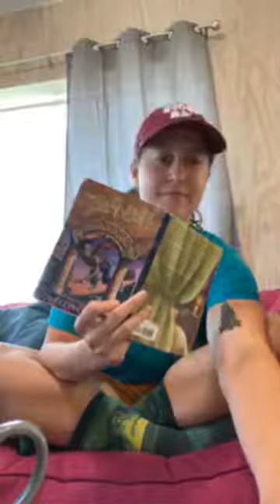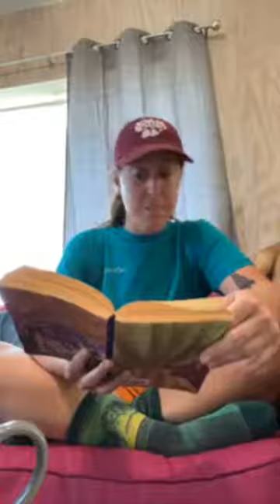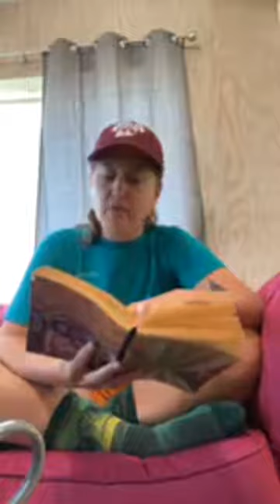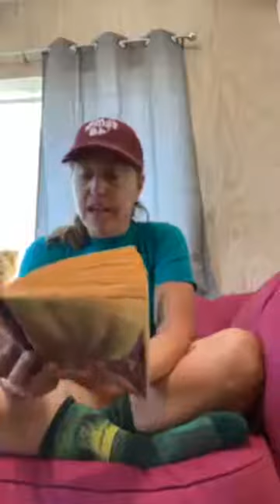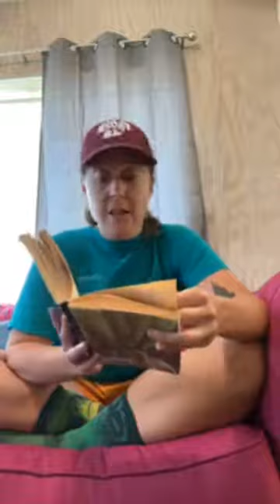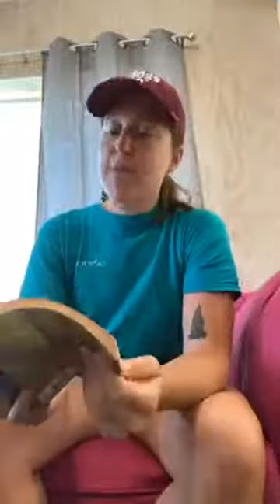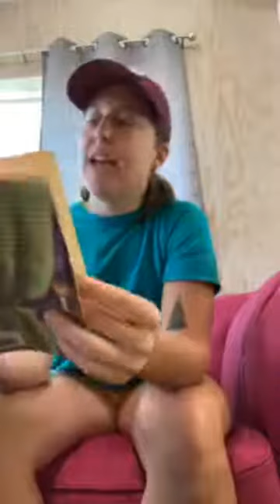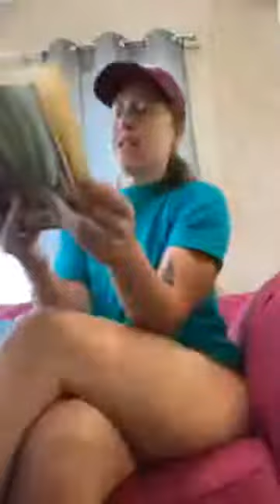Virtual Activities: Harry Potter and the Sorcerer's Stone Chapters 11-14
Program Supervisor, Alice, reads the first Harry Potter book aloud as part of Camp For All Harry Potter Week!